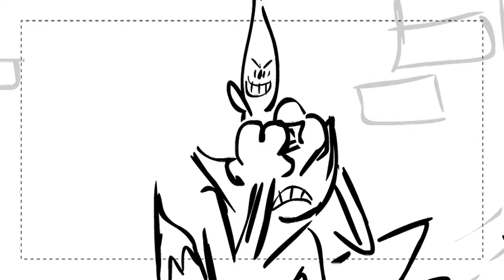eena meena deeka 04 ( old projects i done)